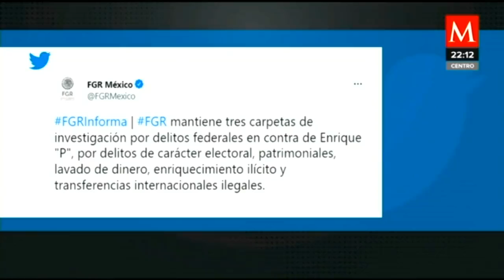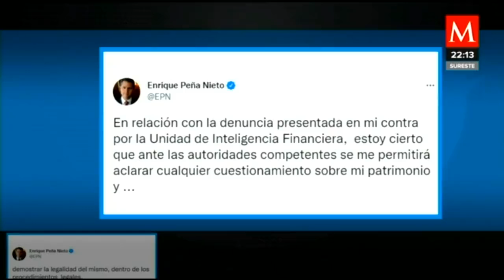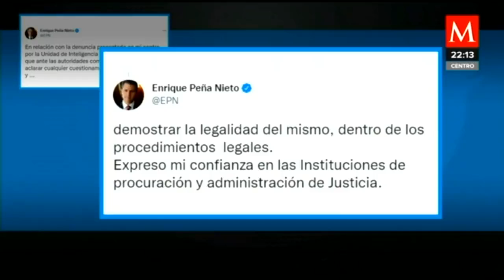La FGR tiene tres carpetas de investigación en contra de Enrique Peña Nieto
AzucenaALas10 | El presidente López Obrador pidió a la FGR revelar si existía una carpeta de investigación contra de Enrique Peña Nieto; horas más tarde, la fiscalía informó que mantiene tres carpetas de investigación en contra del expresidente